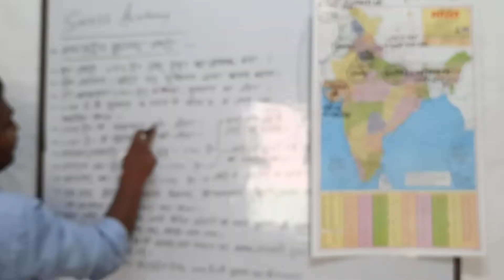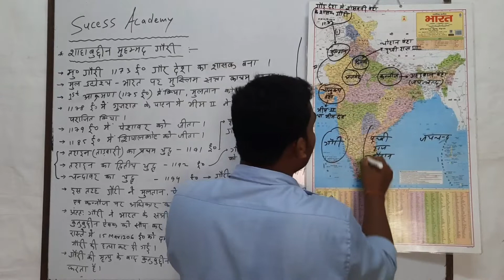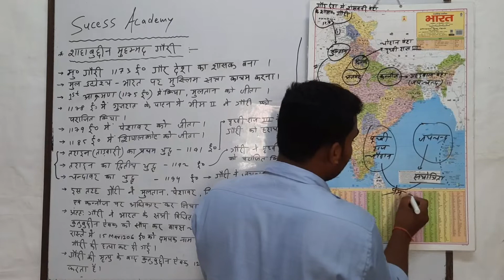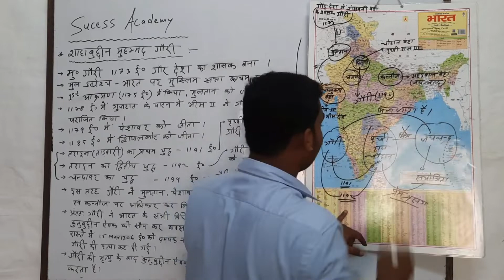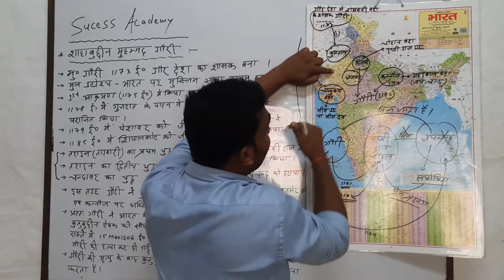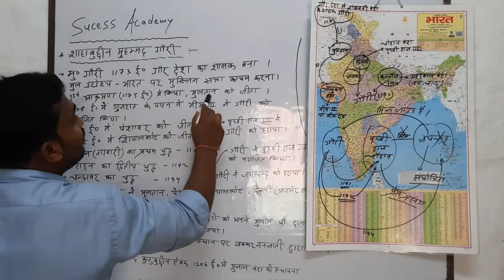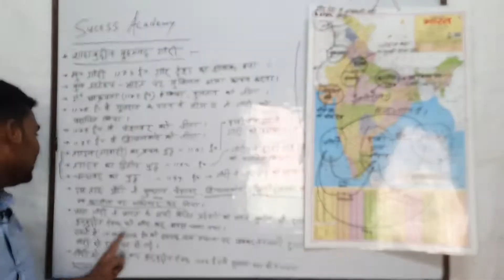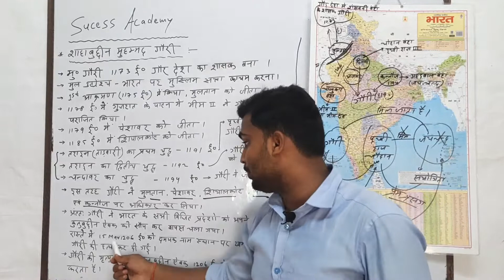Muhammad Ghori Episode 2